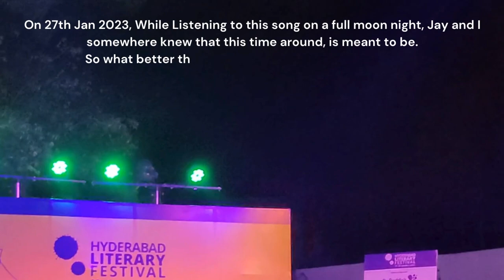The PJ Wedding- Trailer